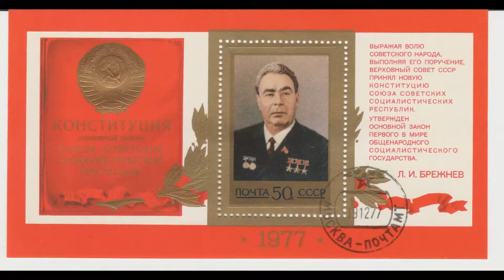Stamps of the Soviet Union: Just 3 Stamps